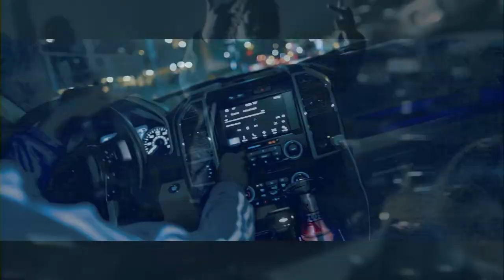[FREE] Don Toliver x Roddy Ricch Type Beat 2022 - "Bag"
Must Credit (cocobeats x prod.halo x prod.rickanthony)

IMPORTANT: This beat is free for non-profit use on YouTube or Soundcloud. If you use it, you must credit me (prod.Cocobeats). For profit purposes (e.g. Spotify or Apple Music) please purchase a lease.